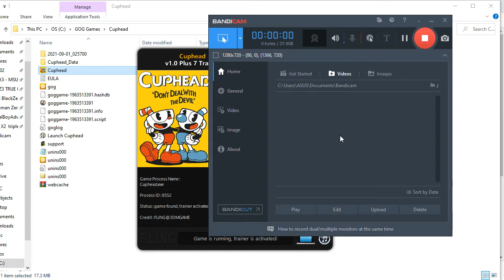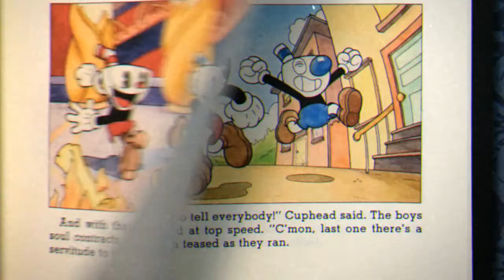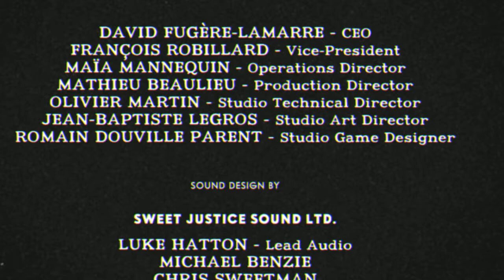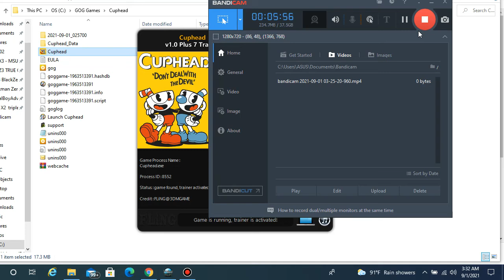CupHead Final Boss The Devil Good Ending With Trainer